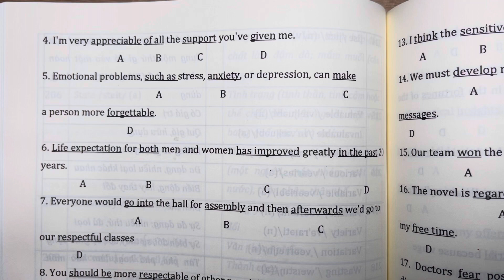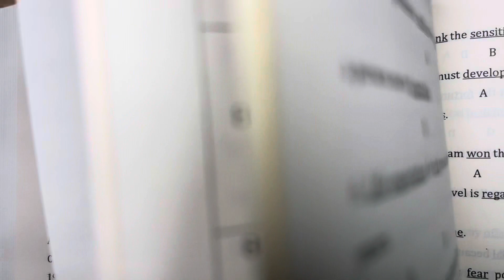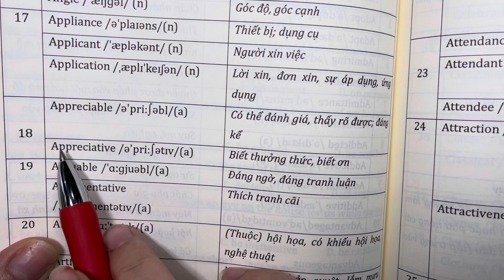4. TỪ DỄ GÂY NHẦM LẪN- Appreciative/appreciable